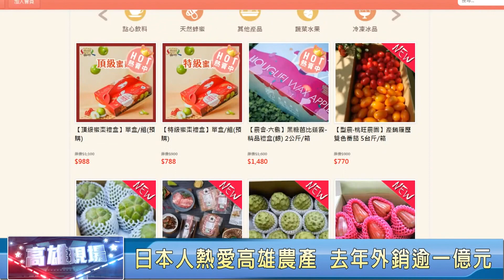高雄現場| 高市農業局積極努力 打開多個海外市場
一、節目說明：高雄市政府農業局長期耕耘國際市場，日前率領 9 家優質農民團體及農企業，參加為期 4 天的 2024「東京國際食品展」，創下展後2.6億訂單亮眼佳績，見證高雄農產外銷實力。高雄的農特產在海外有多麼吸引消費者？該如何讓高雄首選持續揚名海外，邀請多位來賓在節目中一起討論。

二、邀請來賓：
高雄市農業局副局長 王正一
高雄市議員 黃秋媖
農產運銷合作社理事主席 曾湘樺